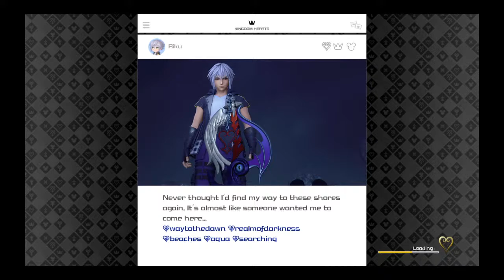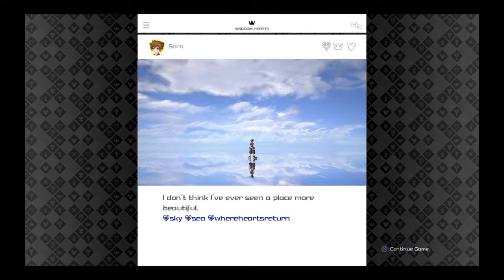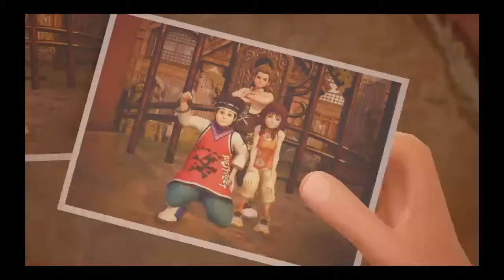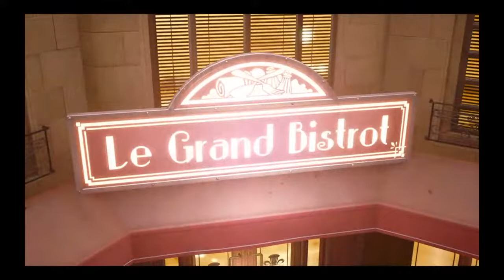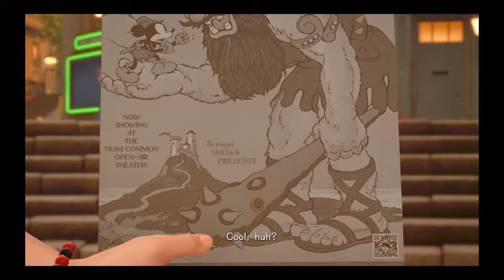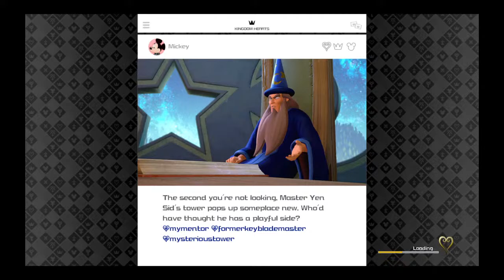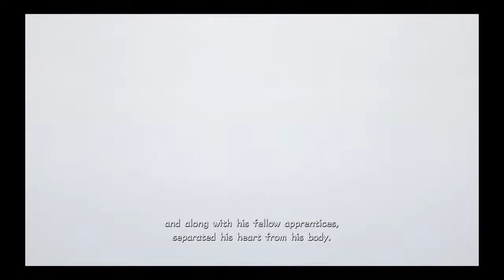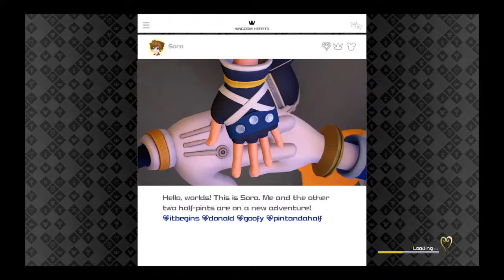King Of Hearts (Kingdom Heart 3)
Hey my name is TeeGeeJr (TG would be better) Sub and Like please